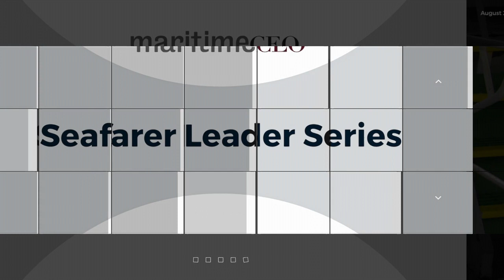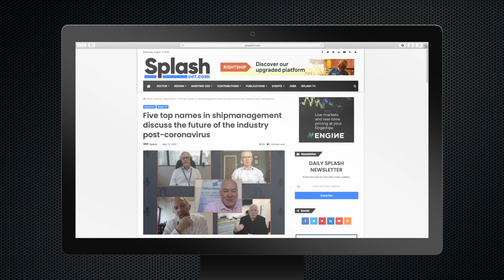‘Our lobby is weak. Our associations are weak’: Frank Coles goes on the attack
Frank Coles, the CEO of Hong Kong-based Wallem Group, sums up the key takeaways from the Maritime CEO Seafarer Leader Series powered by Ocean Technologies Group.